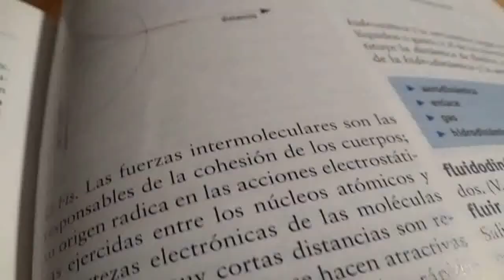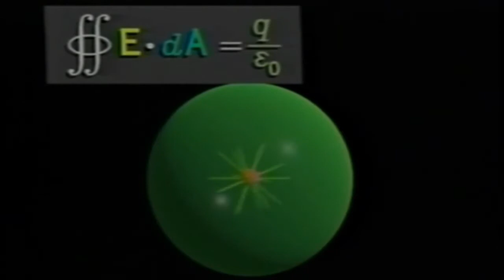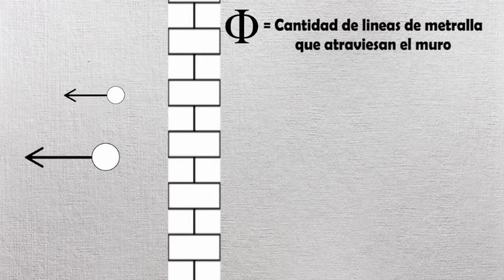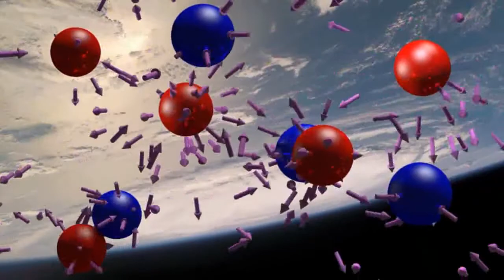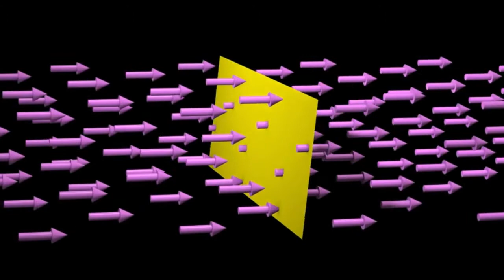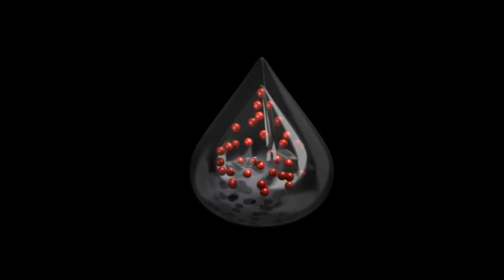¿Qué es el Flujo Eléctrico? La Clave del Electromagnetismo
En electromagnetismo el flujo eléctrico, o flujo electrostático, ​ es una magnitud escalar que expresa una medida del campo eléctrico que atraviesa una determinada superficie, ​ o expresado de otra forma, es la medida del número de líneas de campo eléctrico que penetran una superficie